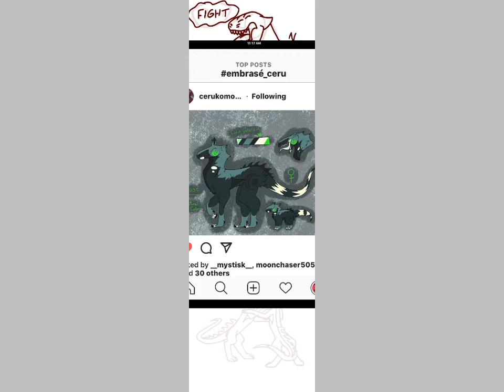Battle Entry 1 - Speedpaint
Another year of the Cerukomod Battle Arena, another year of Aoki joining it. He used it to test his strength, and to impress his family. This was the first year his family would be there to watch him, his children all grown up.

Necromancer (top) and the event belongs to Sterling.
Aoki's opponent (bottom left) belongs to a user on Instagram.
Anya (top left), Embrasé (top right), Kiran(middle left), Kimiko (middle right), Aoki (bottom right), and art belongs to me.